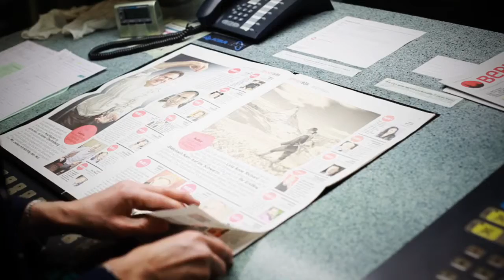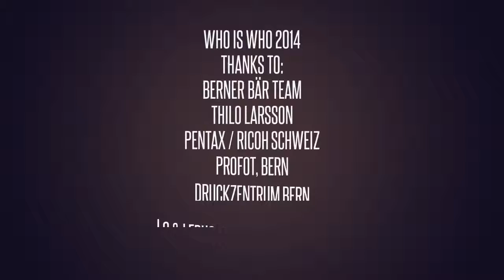Berner des Jahres mit Lo und Leduc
Berner des Jahres wird gekürt. Dies mit den Bildern von Remo Neuhaus. Der Druckprozess der SpecialAusgabe für den Berner des Jahres.